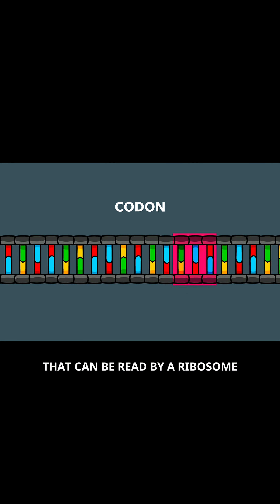DNA vs Computer Code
There are many similarities to the genetic found in DNA and simple forms of machine code found in computers. This is especially true to old punched tape computer systems such as the ones Bell Labs used to use, and similar systems from the old Soviet Union. I'm told punched tape systems are still used at several power plants in the Ukraine. If it ain't broke, don't upgrade it!

Here I show how mutational hotspots worked in old computer systems. Similar issues exist in DNA.